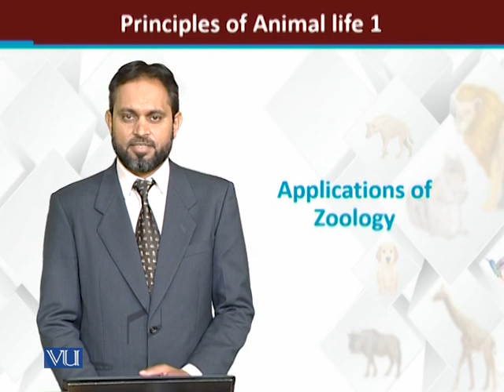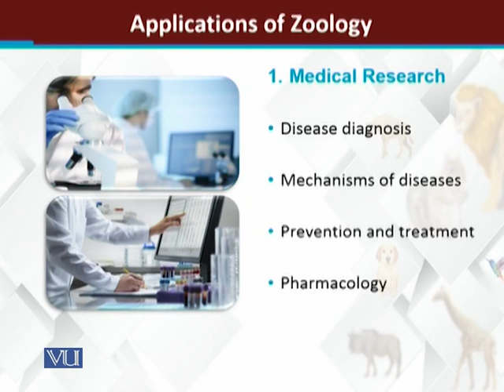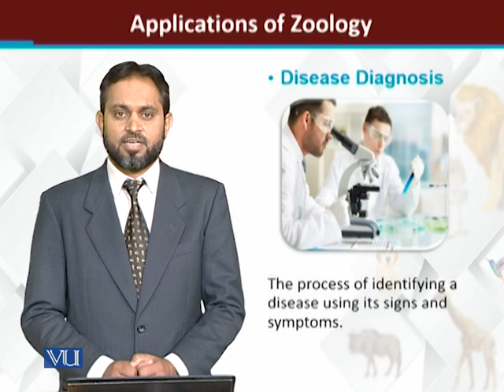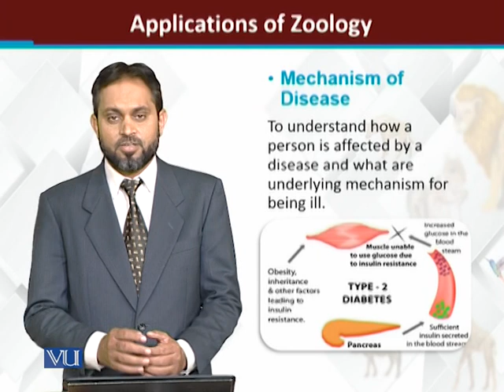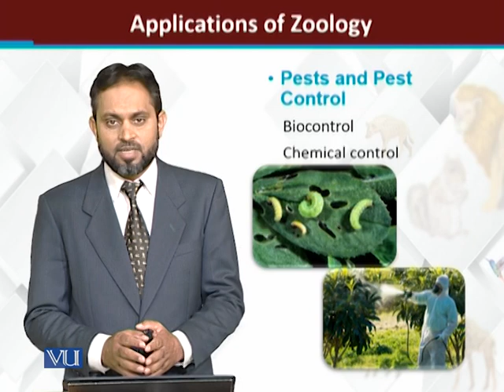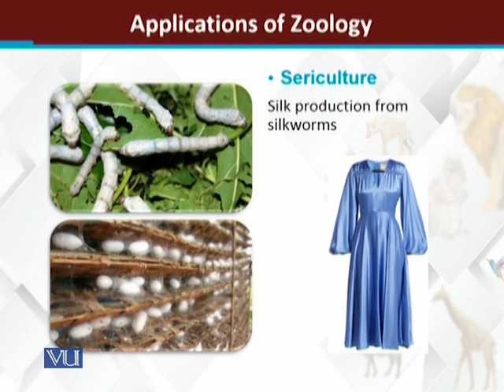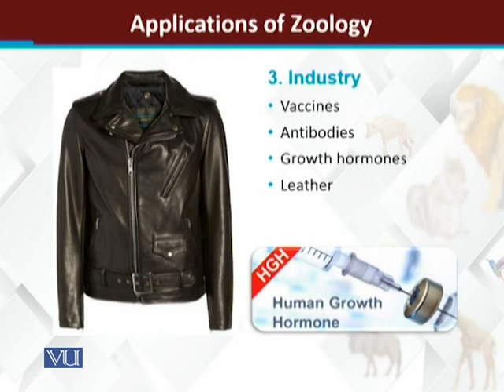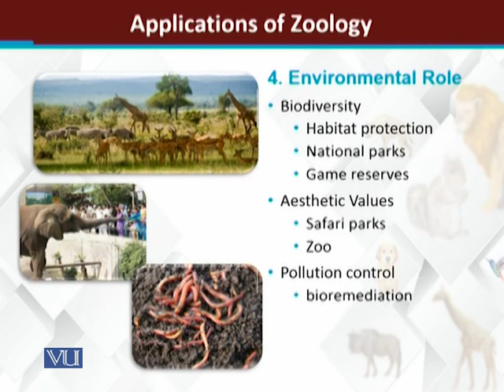Applications of Zoology | Principles of Animal l ZOO514T_Topic003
ZOO514T - Principles of Animal life 1
Topic003: Applications of Zoology
by  Dr. Tariq Zahid